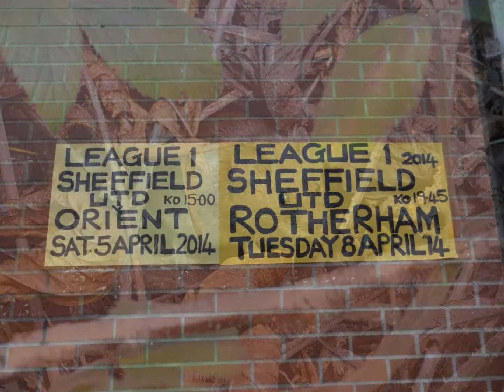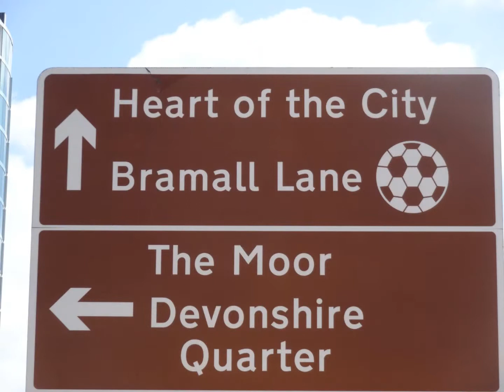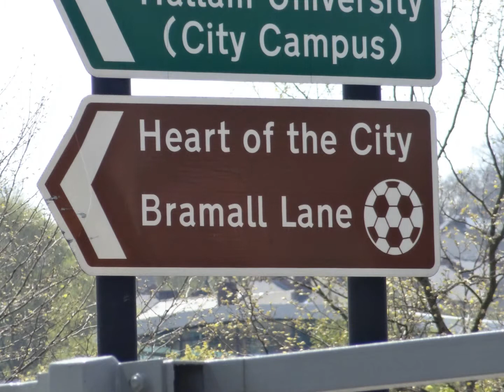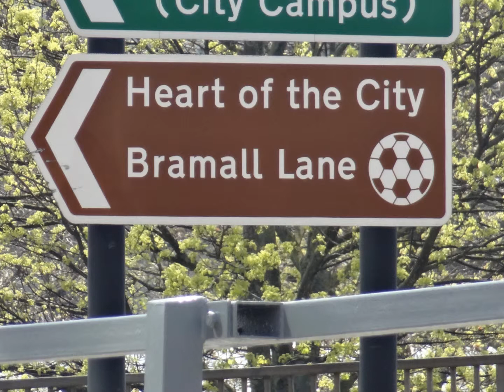More Hall Reservoir walk, Sheffield, April 2014